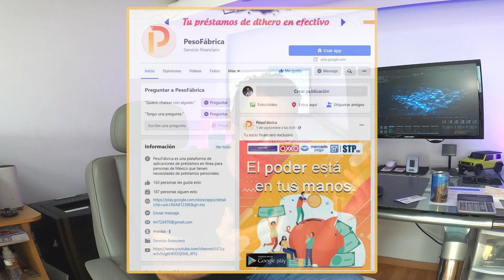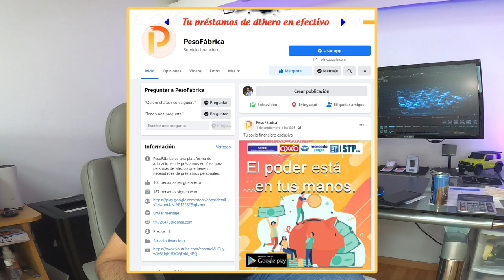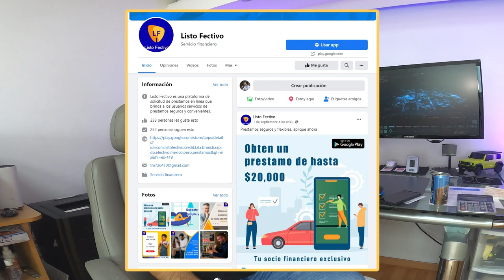Prestamistas de facebook y redes, cobran de manera ilegal, extorsionan a sus clientes y contactos.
Prestamistas cobran de manera ilegal y extorsionan a sus clientes (victimas) y también a TUS contactos.